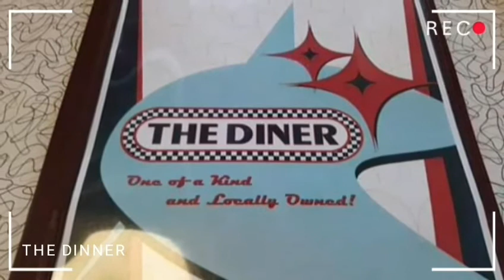The Diner, Pigeon Forge, Tennessee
I call this episode meet me at the dinner...

Located in Sevierville Tn.

great smokey mountains

A 50s style diner
550 Winfield Dunn Parkway Sevierville Tn.
37876

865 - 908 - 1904